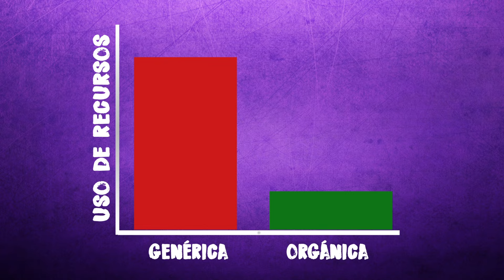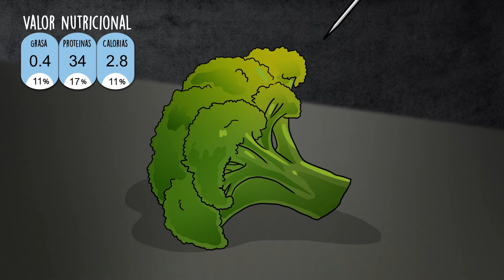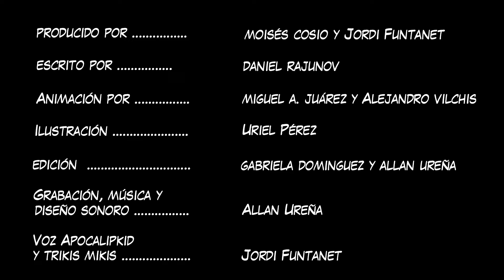MALDITA COMIDA ORGÁNICA por Apocalipkid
La comida orgánica acabará con el planeta. Los millones de kms que necesitaremos para cosecharla serán nuestra perdición